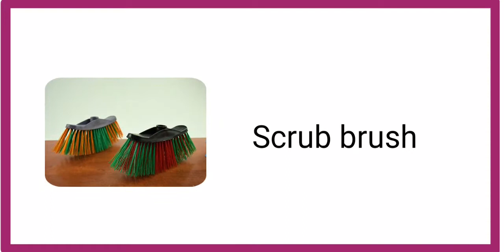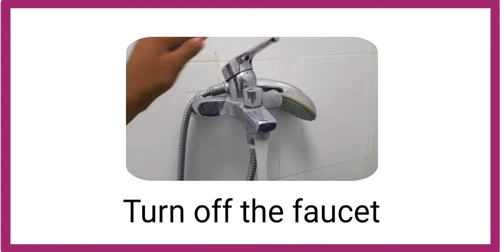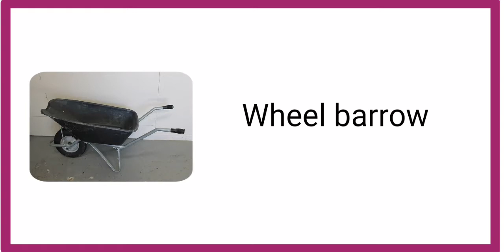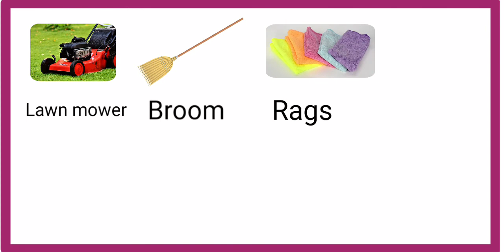Cleaning tools vocabulary & phrasal verbs | Household chores in English | Sunshine English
Learn all the basic cleaning tools in English with pictures and you will also learn cleaning phrasal with the video examples .

English conversation

This is a great channel for everyone who wants to learn English. I upload different kinds of conversations on this channel you will listen and speak at the same time. You will also improve you listening skills and  speaking skills ۔You won't feel bored when you will learn English on this channel these short English conversations will help you to talk in English at any situation .You will also learn vocabulary with pictures and grammar ,tenses ,sentences structure and more . This channel is about learning English and good for those students who want to learn daily conversations and idioms, vocabulary ,grammar ,TOFEL, IELTS and much more.Keep learning and have fun 📚😜

By: English class